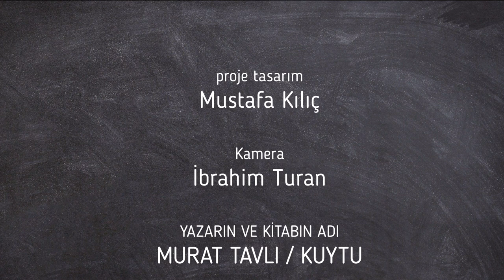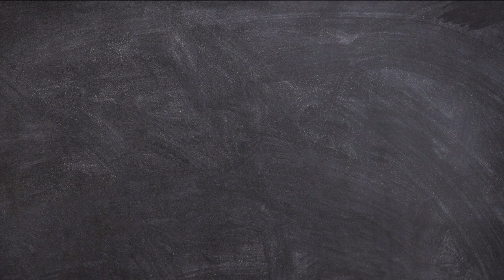Kazdığınız ÇUKURa gömdürmeyeceğim kendimi / Murat Tavlı Kuytu romanından...